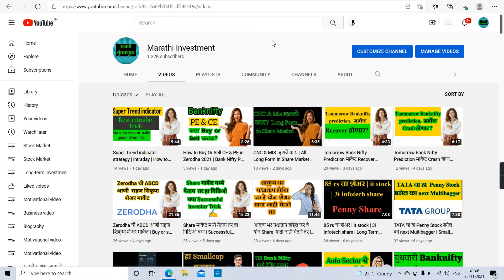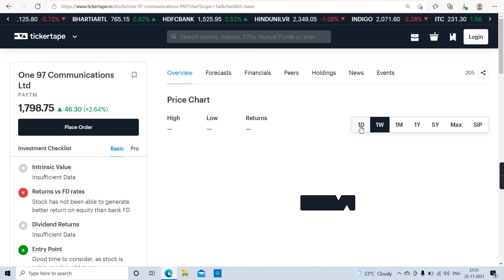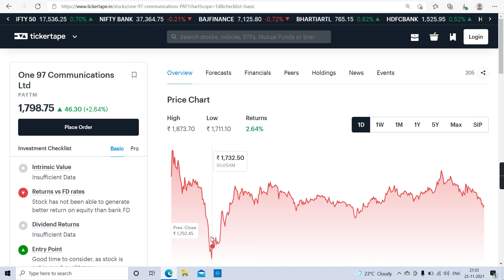Paytm मध्ये मोठी Movement आली कोणी Share Buy केले | Stock market news | Marathi Investment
Marathi investment
मराठी इन्व्हेस्टमेंट.